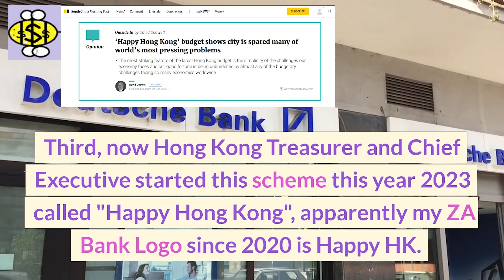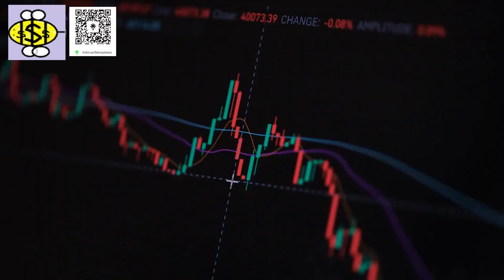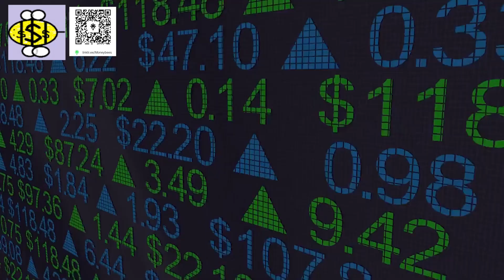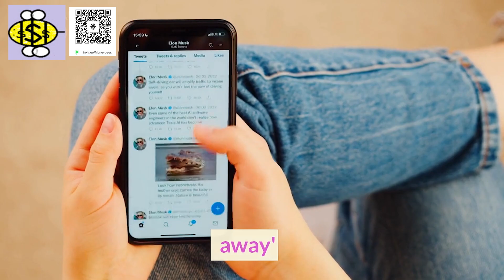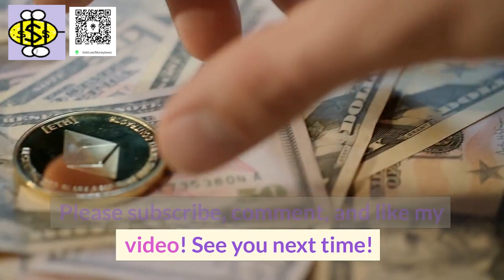Can I Still Register for HK 5000 Consumption Voucher? ZA Bank Transfer WISE,Crypto com Exchange News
Earn money while learning:

00:01 Intro and HK Crypto news
00:48 HKD 5000 Consumption Voucher Scheme & ZA Bank
01:13 Connections with my channel
01:55 Crypto News around the World
02:31 Crypto.com perks and codes
03:30 Phrases of a Crypto Market
04:38 This Week in Crypto History

💎 FREE PERKS💎
🧧 Crypto.com: Earn USD $25 worth of CROs and get your crypto VISA card!

🧧 Earn ZA Bank Sign Up Bonus:
‼️ Sign up with my code "KE7BL3" to gain HKD Cash Reward with this link (T&C apply)
‼️ Input my invitation code "KE7BL3" and successfully apply and draw down a loan,
you can enjoy great discount on interest rate of Installment Loan (T&C apply)!

‼️ Learn How to Transfer Money from ZA Bank to

🧧  (For US and UK users only *Specified requirements must be met within 30 days of account opening.
Coinbase Card, Coinbase Earn, and Coinbase NFT:
Earn Free Cryptocurrencies and trade on Advanced Coinbase for lower fees:

🧧  Robinhood: Free sign up with my link for you to earn a free stock:

Some of the offers mentioned are time sensitive so they may no longer be available.

za bank transfer,
za bank app,
za bank hotline,
za bank wiki,
za bank hong kong,
za bank open account,
za bank apk,
za bank background,
hk consumption voucher registration,
hk consumption voucher,
hk consumption voucher 2023,
hong kong consumption voucher phase 2,
can i still register for consumption voucher,
hong kong consumption voucher registration,
octopus consumption voucher deadline,
consumption voucher (phase 1),